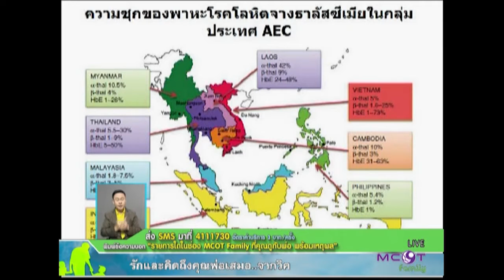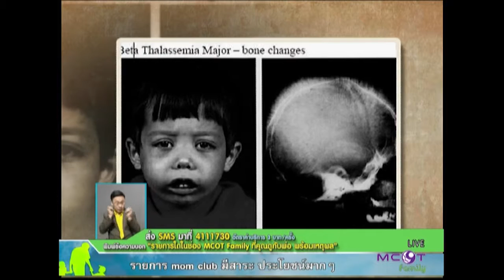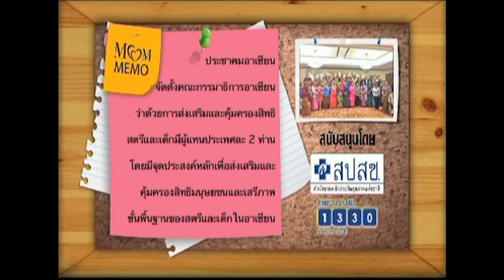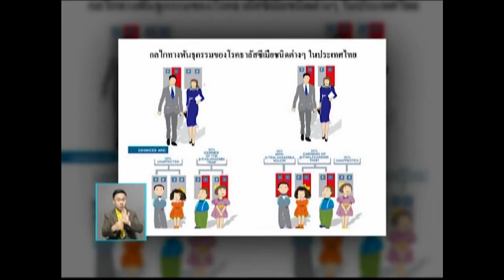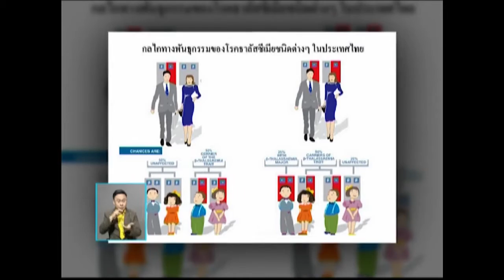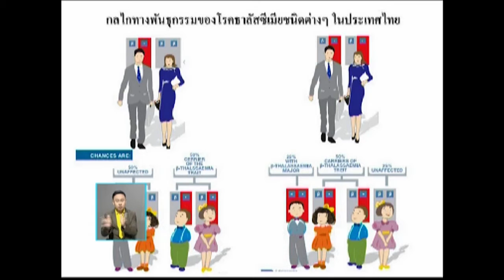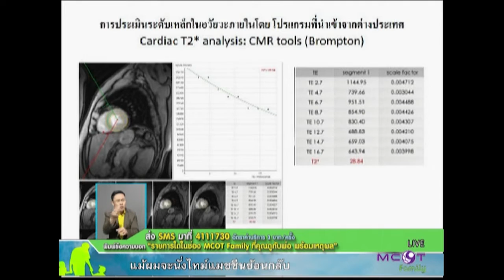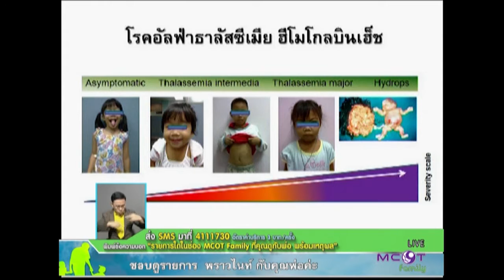ทำความรู้จักกับโรคธาลัสซีเมีย - รายการ MOM CLUB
ทำความรู้จักกับโรคธาลัสซีเมีย กับคุณหมอวิปร วิประกษิต ในรายการ MOM CLUB

สำหรับท่านใดที่ยังไม่ทราบเกี่ยวกับโรคธาลัสซีเมีย ลองดูรายการย้อนหลังของรายการ MOM CLUB ดูนะครับ มีอธิบายเกี่ยวกับโรคธาลัสซีเมียที่สามารถถ่ายทอดจากคุณแม่สู่คุณลูกได้ และอีกหลายคำตอบที่จะอธิบายให้เข้าใจกับโรคนี้มากขึ้นแบบเข้าใจได้ง่าย เพื่อประโยชน์ในการวางแผนครอบครัวในการที่จะเตรียมมีบุตรในอนาคต

สัมภาษณ์ รศ.ดร.นพ.วิปร วิประกษิต
ภาควิชากุมารเวชศาสตร์ คณะแพทย์ศาสตร์ศิริราชพยาบาล

ศึกษาข้อมูลโรคธาลัสซีเมียเพิ่มเติมได้ที่